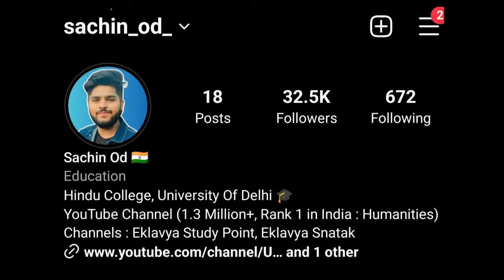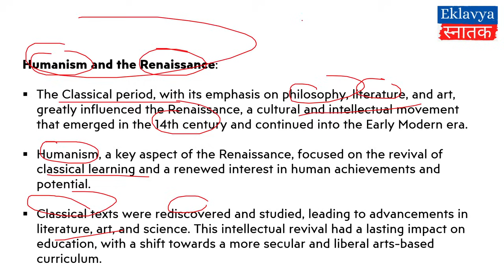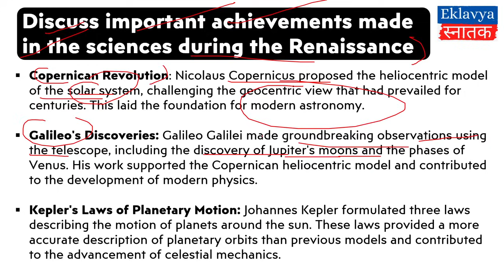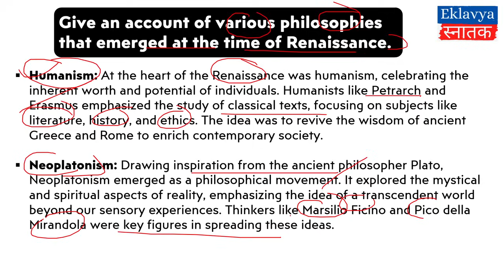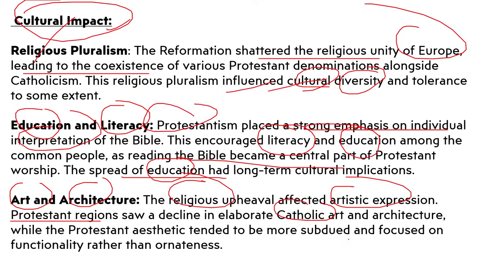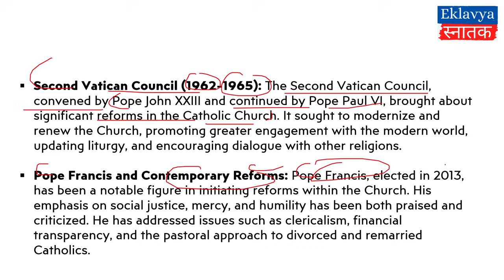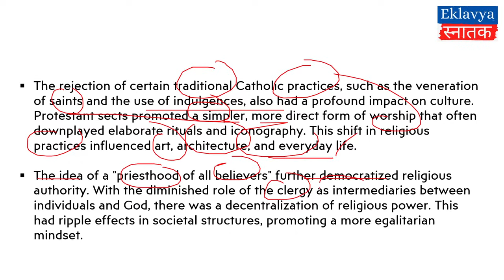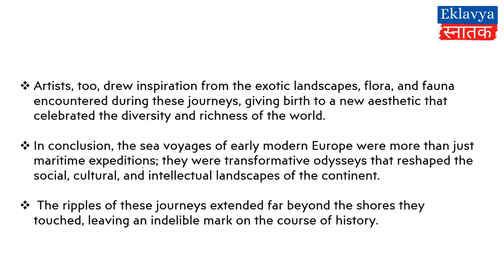Cultural Transformations in early modern Europe history sem -3 ba program most important questions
in this video we will be covering most important questions from subject Cultural Transformations in early modern europe 1